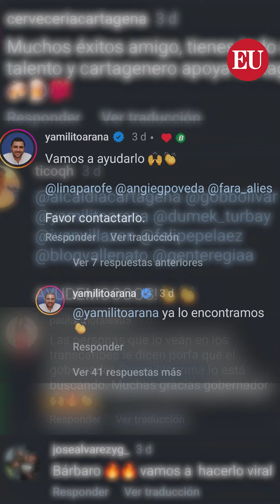De un bus de Transcaribe al escenario; la historia de Jhon Freys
El joven oriundo de El Carmen de Bolívar se dio a conocer a través de un video cantando en Transcaribe. Esta es su historia.